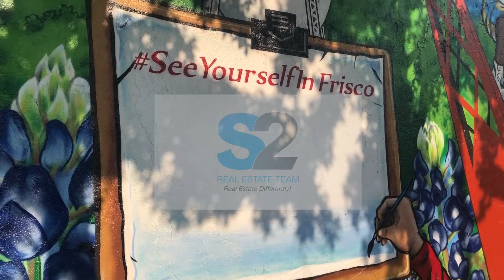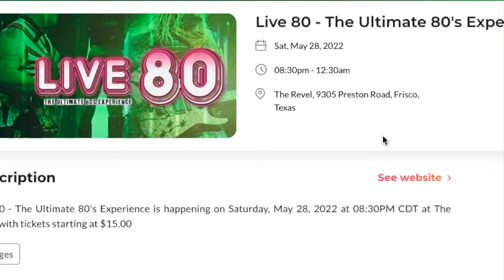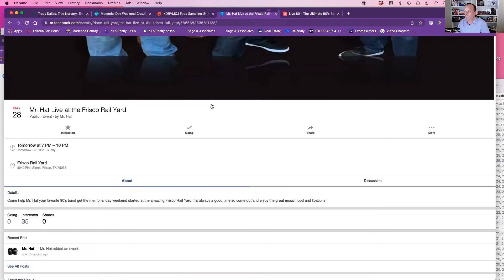Frisco Texas Weekend Events Memorial Day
What's happening in Frisco Texas on Memorial Day Weekend.  This video will show some not so ordinary events taking place in Frisco Texas this weekend.